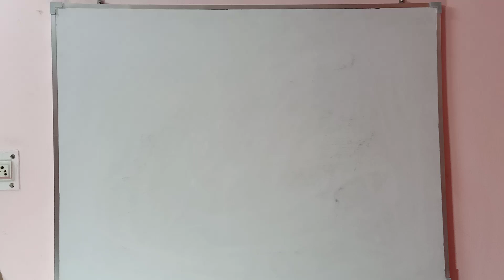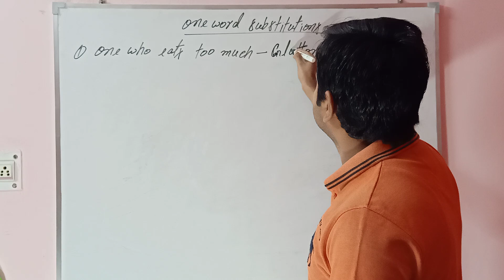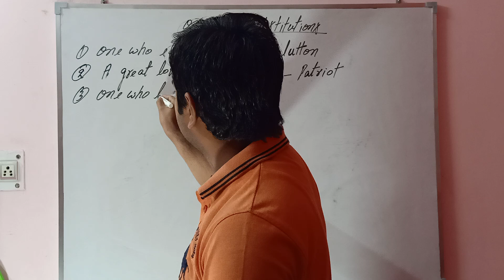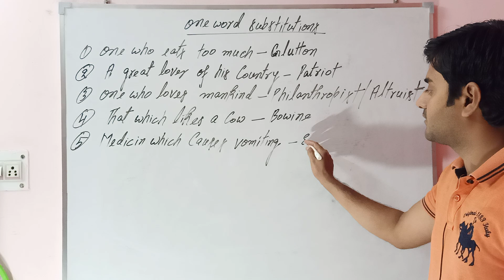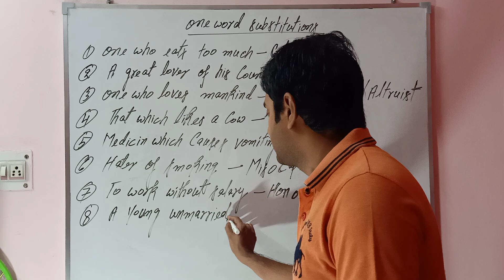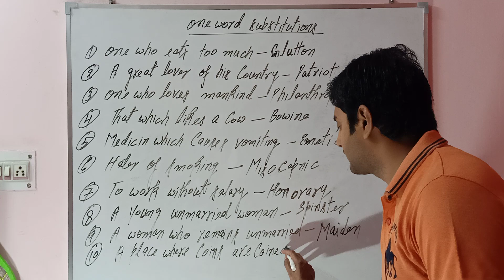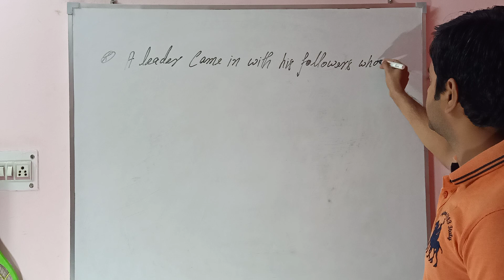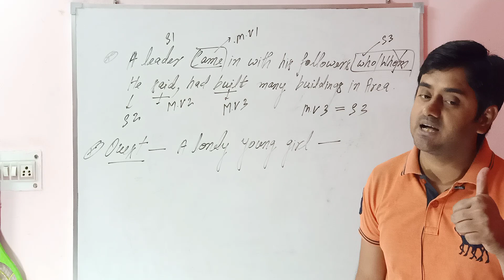052#ONE WORD SUBSTITUTIONS PART 2 FOR CGL,MTS,UPSC,UPTET...MANY MORE EXAMS.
052#ONE WORD SUBSTITUTIONS  PART 2 FOR CGL,MTS,UPSC,UPTET...MANY MORE EXAMS. ( In this video there is a mistake. change maiden and spinster to each other).it is written mistakenly by me.